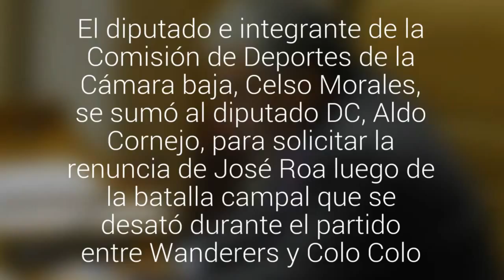En la UDI también piden la salida del jefe de Estadio Seguro tras incidentes en Valparaíso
El diputado e integrante de la Comisión de Deportes de la Cámara baja, Celso Morales, se sumó al diputado DC, Aldo Cornejo, para solicitar la renuncia de José Roa luego de la batalla campal que se desató durante el partido entre Wanderers y Colo Colo.